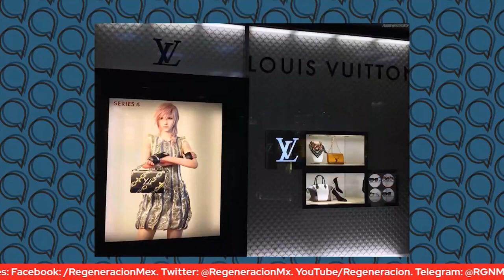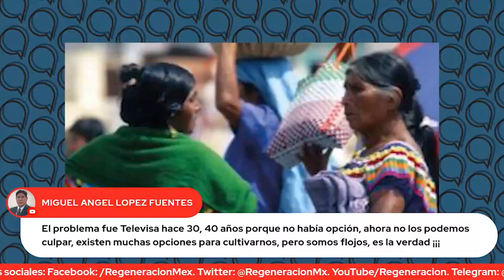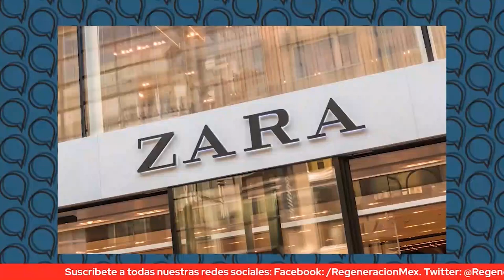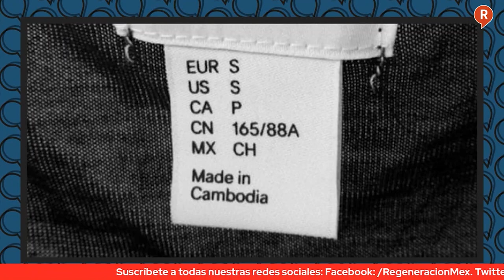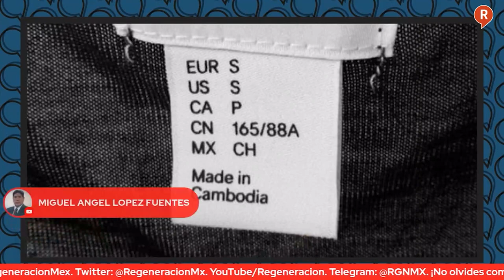Mesa de Análisis: ¡Plagio, Esclavitud y Paraísos Fiscales! La verdad detrás de ZARA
¡Plagio, Esclavitud y Paraísos Fiscales! La verdad detrás de ZARA